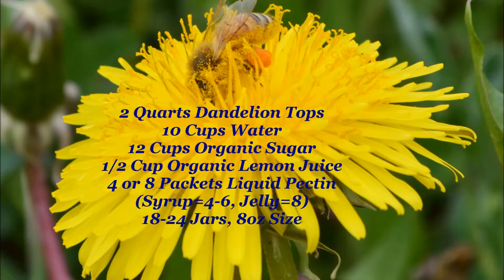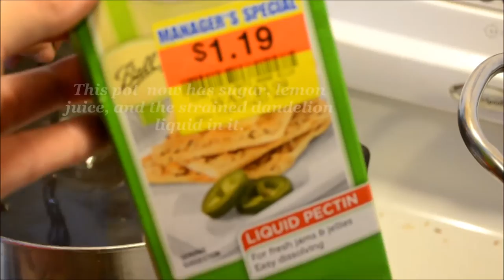Easy Dandelion Syrup and Jelly, Cooking 101. Perfect for Holiday Gifts!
Our adventure making Dandelion Jelly. We recommend using four to six packets liquid pectin for syrup OR eight for jelly...or maybe try less liquid, or powdered pectin instead?  taste is AMAZING, but you may find your own experiments adjusting pectin and liquid work better. Let us know how yours turned out? You are rays of sunshine lighting our way, we appreciate you all! Have a beautiful day!